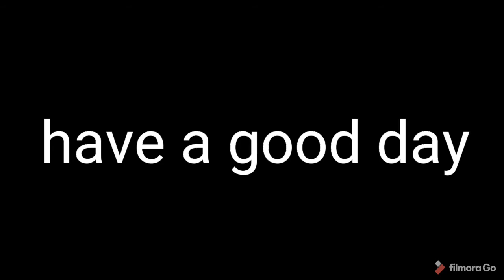Minecraft part 2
I am a gaming youtuber